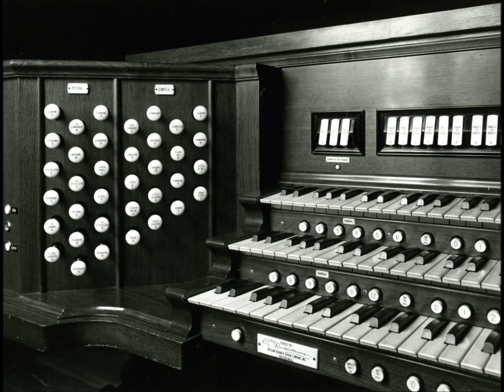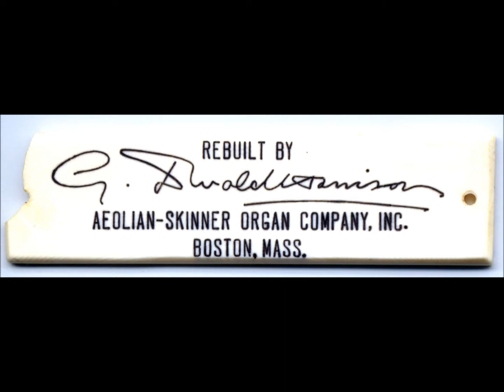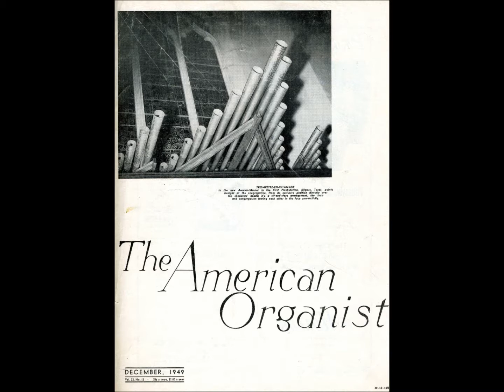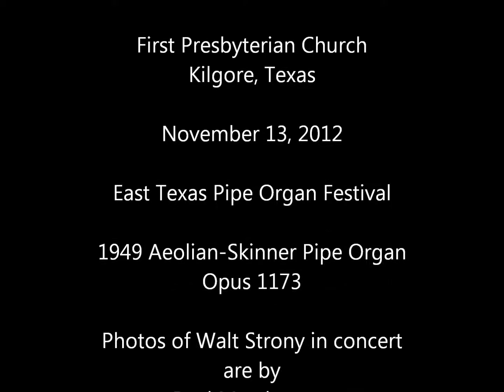Walt Strony Plays Suite from Carmen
Organist Walt Strony plays his own transcription of a suite from Bizet's "Carmen."  Recorded live in concert on the magnificent 1949 Aeolian-Skinner pipe organ at First Presbyterian Church, Kilgore, Texas during the East Texas Pipe Organ Festival, November 13, 2012.